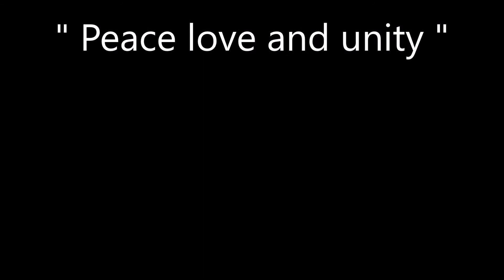Peace Love and Unity / ANDY TUPAIA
Titre : Peace Love and Unity
Artiste : ANDY TUPAIA (Polynésie)